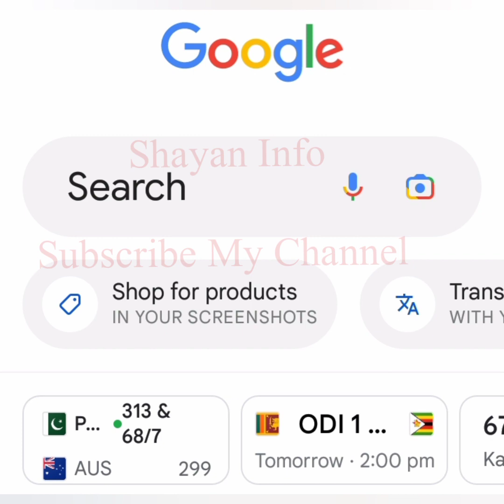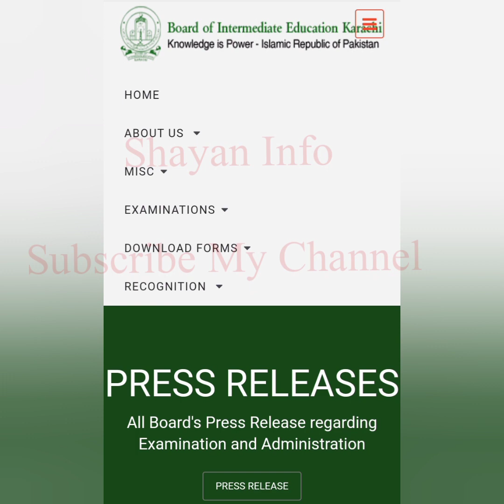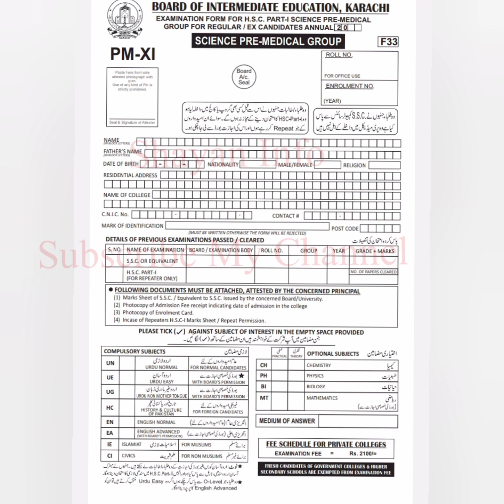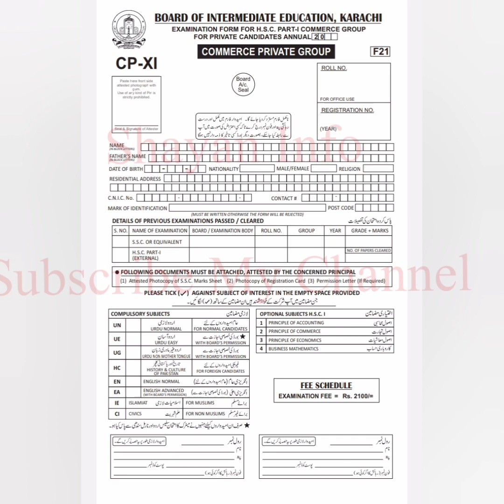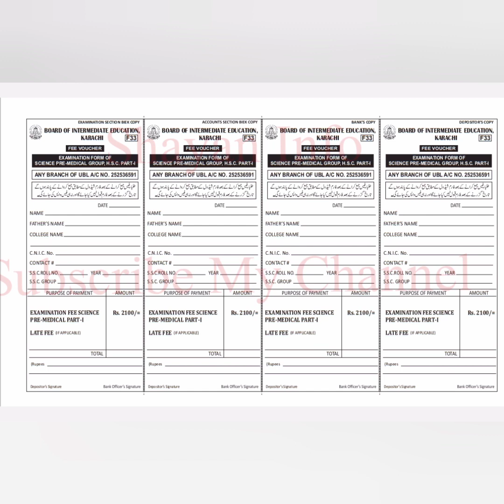How To Fill Examination Form Online Website Class 11 & 12 Complete Procedure